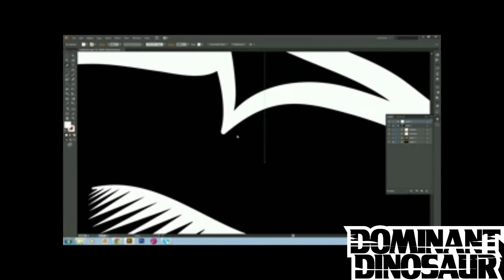DominantDinosaur: Linework: Catatomic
recording went to shit. im back from being away from my computer so i am starting a linework series. once i sort out this recording and quality, here's a quick one anyway enjoy.